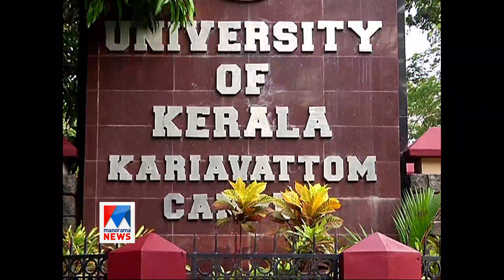വിദ്യാര്‍ഥികളെ കൂട്ടത്തോടെ തോല്‍പ്പിച്ചു; അധ്യാപകനെതിരെ വിസിക്ക് പരാതി